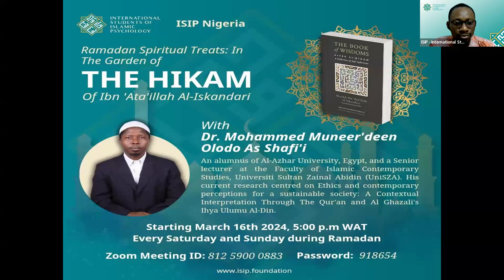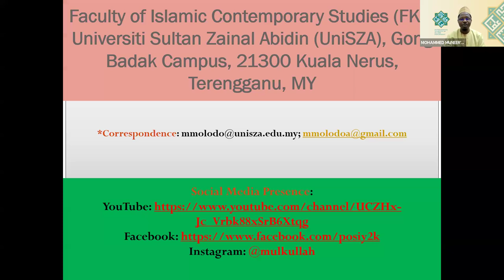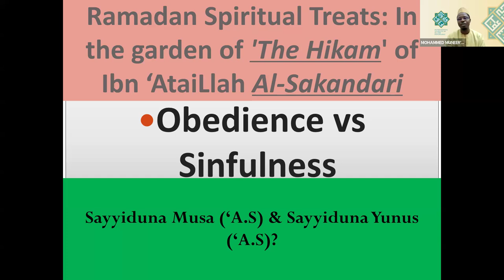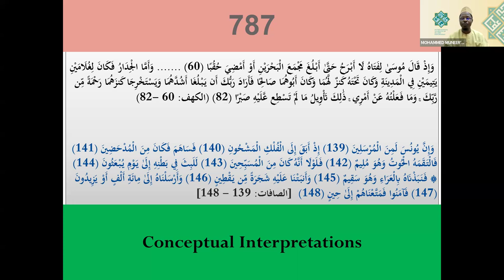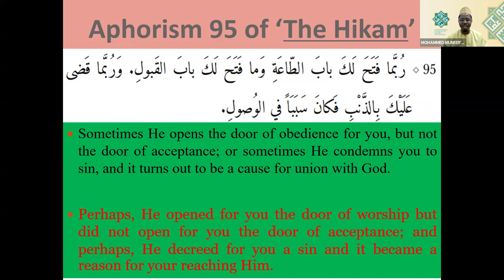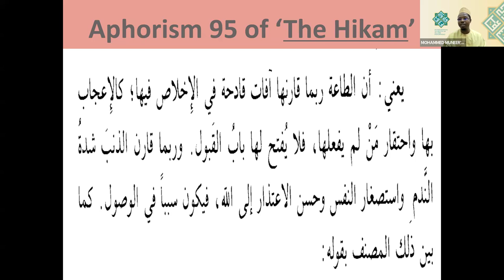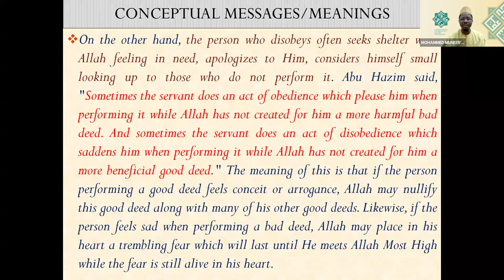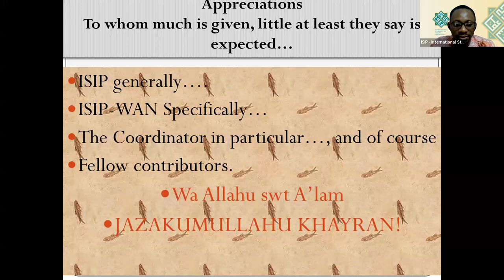Ramadan Spiritual Treats - Session 3 | Dr. Mohammed Muneer'deen | Lecture in English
ISIP-International Students of Islamic Psychology - Nigeria in collaboration with Dr. Mohammed Muneer'deen Olodo Al-Shafi'i present: Ramadan Spiritual Treats: In the garden of 'The Hikam' of Ibn AtaiLlah Al-Sakandari, starting on Saturday, 16th of March 2024 Every Saturday and Sunday in Ramadan. The session was in English, including engaging the audience with Questions and Answers. In this session, he explained Aphorism 95 - "Sometimes He opens the door of obedience for you, but not the door of acceptance; or sometimes He condemns you to sin, and it turns out to be a cause for union with God."

Dr. Mohammed Muneer'deen Olodo Al Shafi'i (PhD) An alumnus of Al-Azhar University, Egypt, and a Senior lecturer at the Faculty of Islamic Contemporary Studies, Universiti Sultan Zainal Abidin (UniSZA).